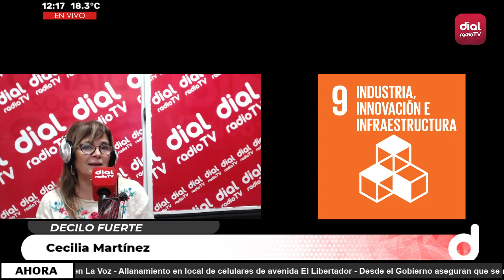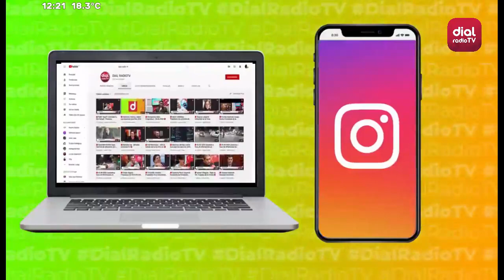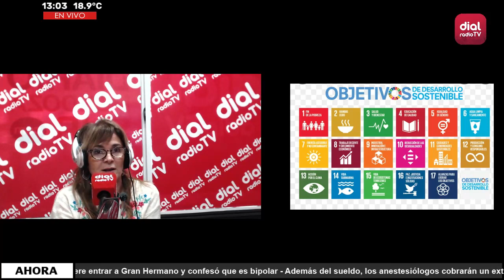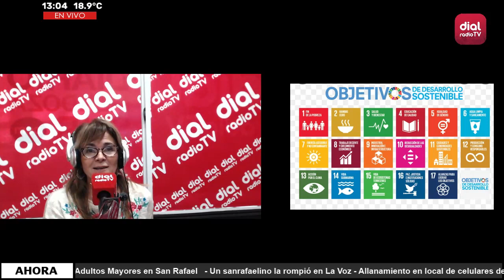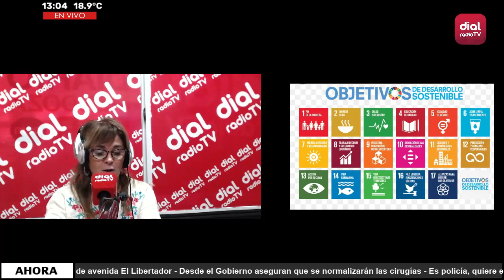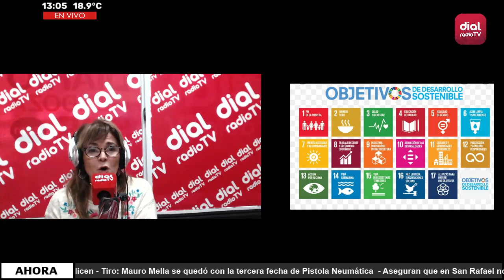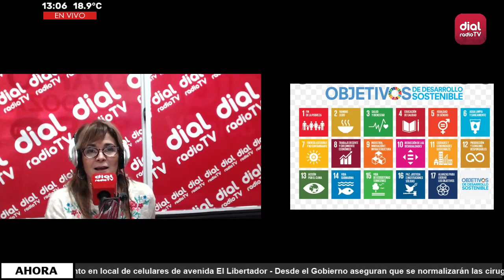🔴 DeciloFuerte Cecilia Martínez y los ODS2030 – Programa 009 – 29/06/2022 🔴